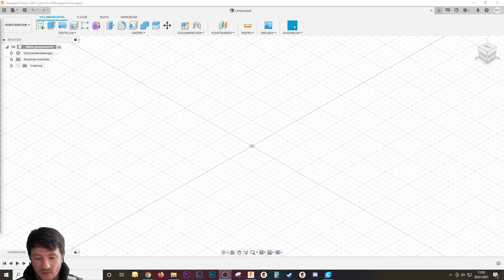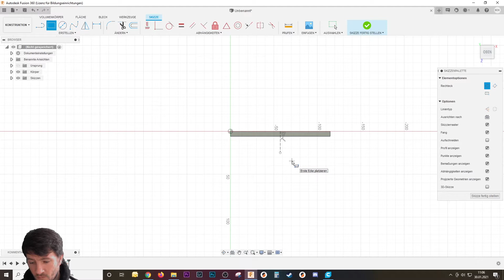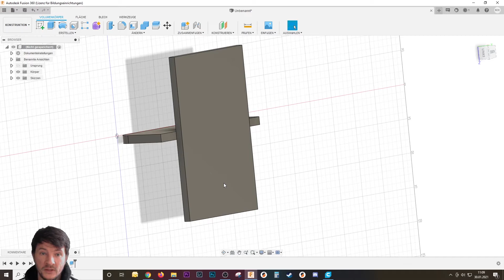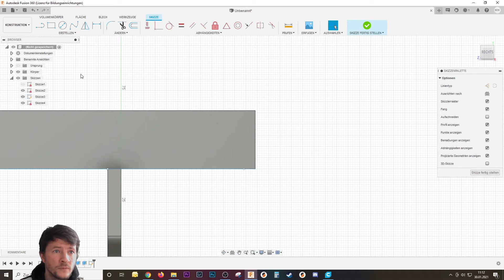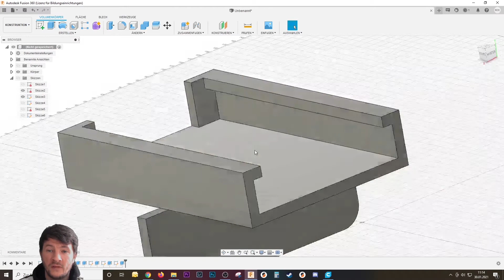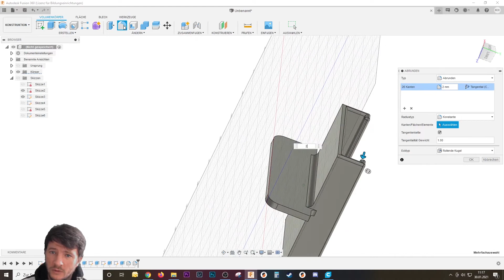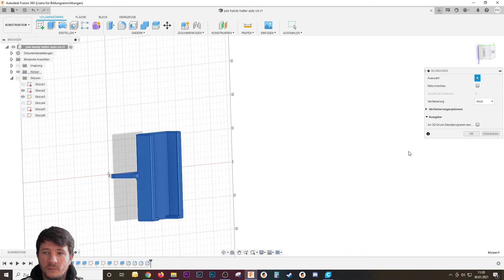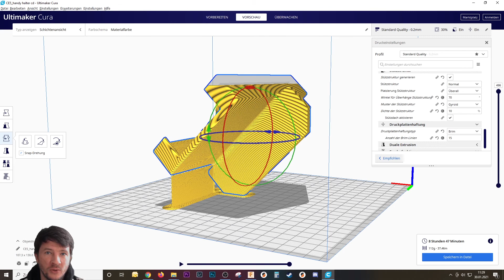Konstruktion Handy Halterung 3D Druck Fusion 360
heut hab ich mal eine Handy Halterung für meine Schwägerin konstruiert.

Meine 6 kleinen 3D Drucker

Die mit Sternchen (*) gekennzeichneten Verweise sind sogenannte Provision-Links. Wenn du auf so einen Verweislink klickst und über diesen Link einkaufst, bekomme ich von deinem Einkauf eine Provision. Für dich verändert sich der Preis nicht. [Quelle: affima.de]

Spendenlink: (ausdrücklich nur für Erwachsene mit eigenem Einkommen- ich möchte euch nämlich nicht euer Taschengeld  "abnehmen":

Intro vom